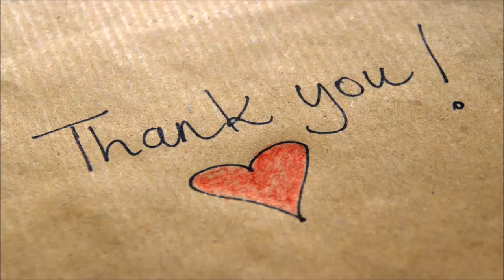Australian WW1 era naval submarine HMAS AE1 found - Daily News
The wreck of Australia's first naval submarine has been found after a 103-year search.
The HMAS AE-1 was the first Allied submarine lost in World War One, vanishing off Rabaul, Papua New Guinea with 35 Australian and British crewmates onboard in 1914.
The 13th search mission for the vessel found it in waters off the Duke of York islands in Papua New Guinea.